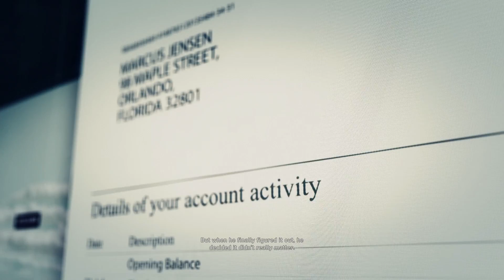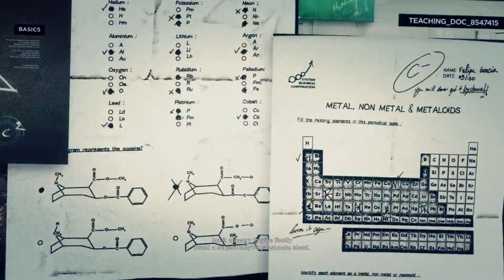NO MORE MINIONS!!! Ghost Recon Wildlands #33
Episode 33 of mye Ghost Recon Wildlands playtrough!!

Play with me by adding me!
Gamertag: Ullernplayer